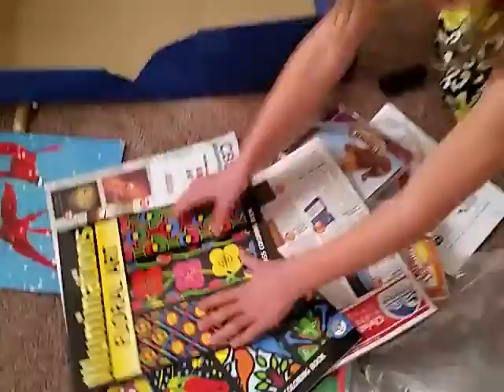Presents from my parents(2)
Presents from my parents